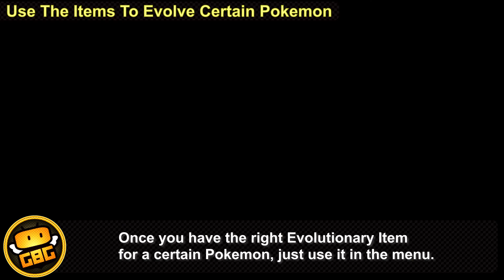How to Get Every Evolutionary Item - Pokémon Legends: Arceus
This video will cover how and where to find all the Evolutionary Items in Pokémon Legends: Arceus.

►Contents List
0:00 - Buy Evolution Stones and Items at the Trading Post
0:43 - Found By Collecting Ore with Pokemon
1:15 - Can be Picked Up in Space-Time Distortion Zones
1:30 - Found as buried treasure with Ursaluna
1:47 - Use The Items To Evolve Certain Pokemon

►Game Information:
▪ GameTitle: Pokémon Legends Arceus
▪ Developer: Game Freak
▪ Publisher: Nintendo
▪ Platform: Nintendo Switch
▪ Release Date: January 28, 2022